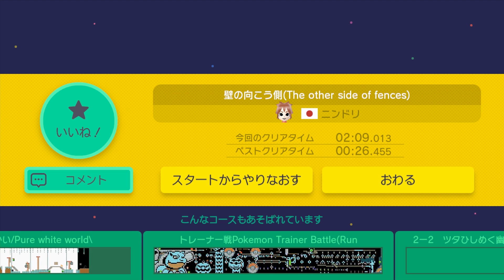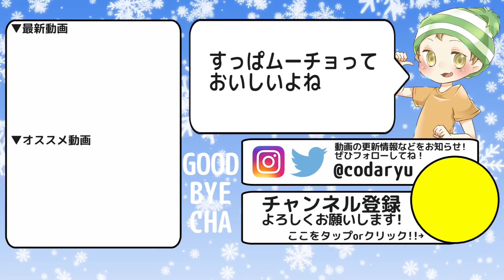【マリオメーカー】ある方法を使うとこうなります。というか、こう見えます。【実況プレイ】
どうも、CO-DA（コーダ）です！WiiUソフト「スーパーマリオメーカー」（Super Mario Maker）を実況プレイ！銀の龍の背に乗って、という曲があってだな…。